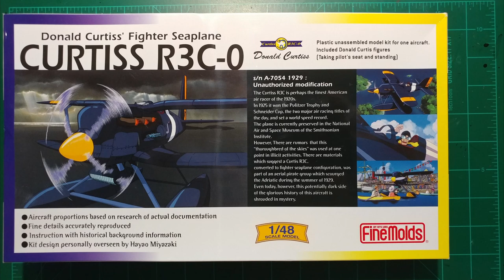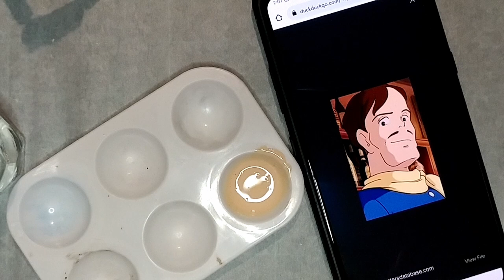Curtis R3C Full Build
In this full build video of time lapse footage, you see the Curtis R3C-0 used in the film Porco Rosso.  I added an aviator's scarf for flourish.  The kit is from Fine Molds, 1/48 scale.  Enjoy!